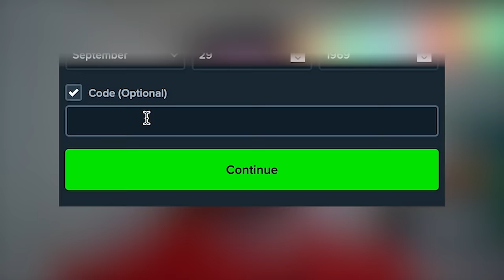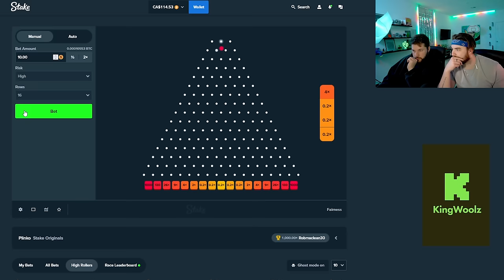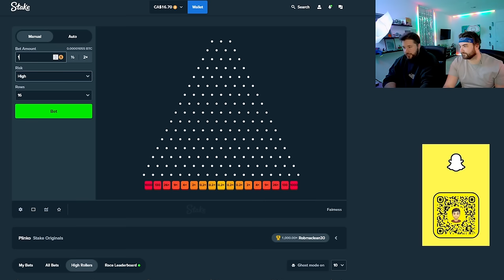THE BIGGEST MULTI WE HAVE EVER SEEN ON A SLOT! SUGAR RUSH 1000 IS INSANE!!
HERE WE GO.  Back to the new king of pragmatic today with a special treat at the end. This was the craziest and largest multi any of us have ever seen! Hope you enjoy this Sugar Rush 1000 session!